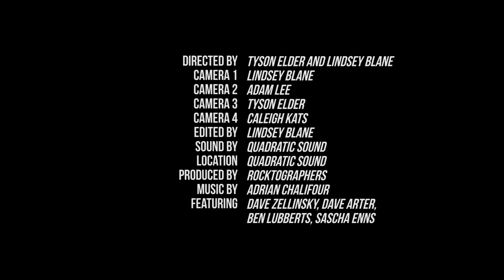Rocktographers Sessions: Adrian Chalifour - Open Heart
Adrian Chalifour - Open Heart
Recorded Live: 18/01/2020 - Quadratic Sound - Victoria, BC

Rocktographers Sessions: local artists, intimate spaces, raw live performances, all captured through the lenses of passionate Rocktographers.

Directed by Tyson Elder and Lindsey Blane
Filmed by Lindsey Blane, Adam Lee, Tyson Elder, and Caleigh Kats.
Edited by Lindsey Blane
Audio Production by Quadratic Sound (David Schwab and Noel Anstey)
Featuring: Dave Zellinsky, Dave Arter, Ben Lubberts, and Sascha Enns